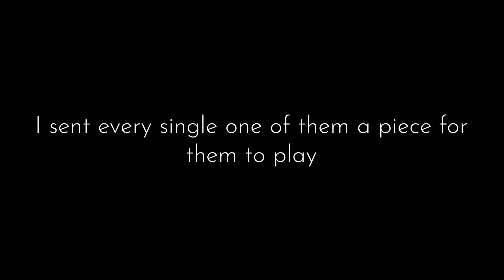30 People Perform "Virtual Aerobics" by Wallows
Editor: me teehee

People in order of appearance:
YaDanishGal
SadieJohnson
TheRockett
Lionintown
StringCheeseDude
WolfieSke
SweetFeliko
Adamm
deboramaas
Hobocutie
Minimapped
Lukas
Chau
Ozias
Airisa
Blastzart
Highground
Teo
Dirtydog197
WessJam
Jystir
OceanofDrops
Zastro0
Joffre4
Egg2.0
Skedaddle